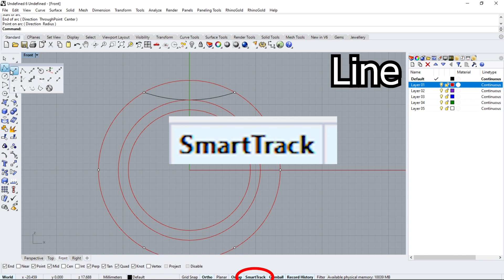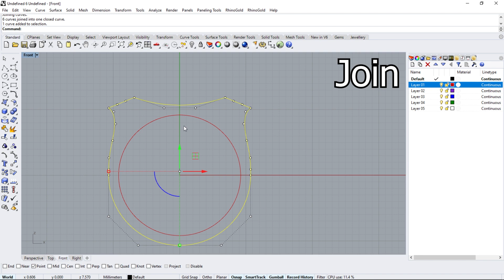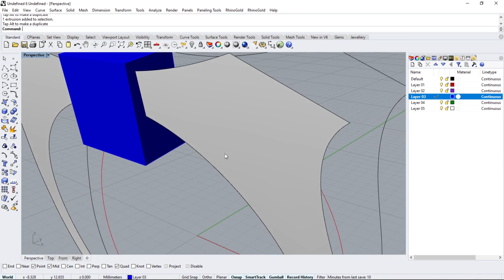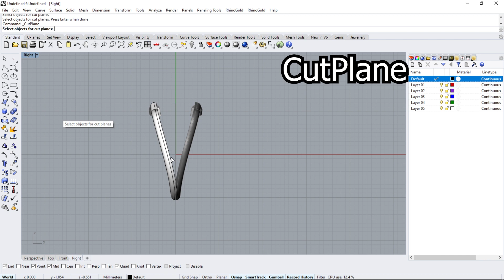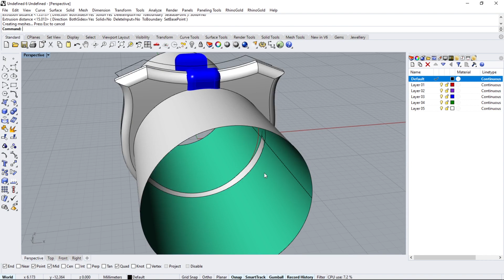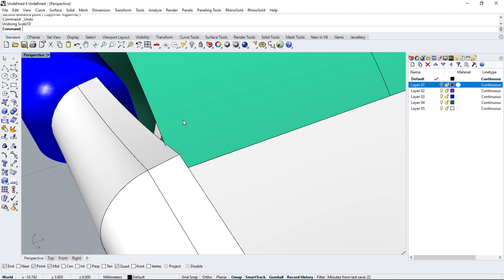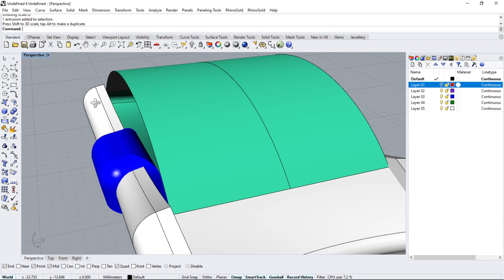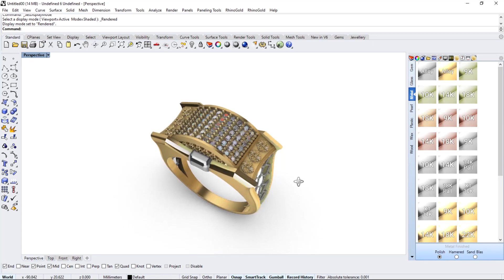Men Ring Part 1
you will learn how to create a men ring with Rhino6 step by step

⚙️Tools used🛠️
cut plane
merge surface
sweep2